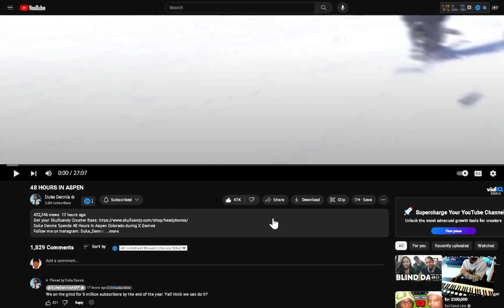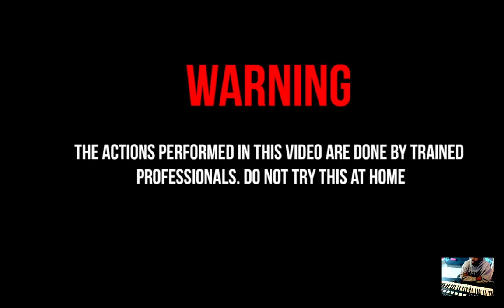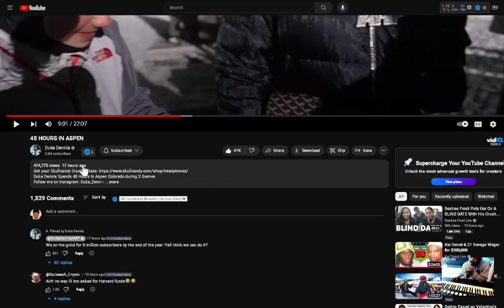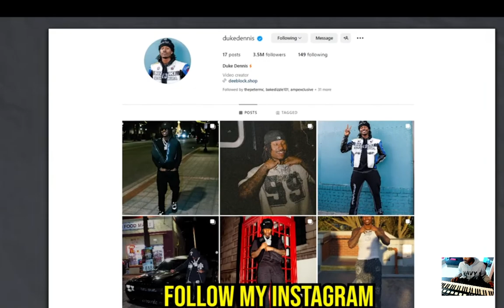Duke Dennis 48 HOURS IN ASPEN reaction EianTheProducer Tv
reacting to Duke Dennis 48 HOURS IN ASPEN reaction